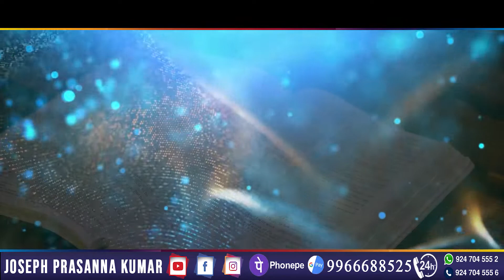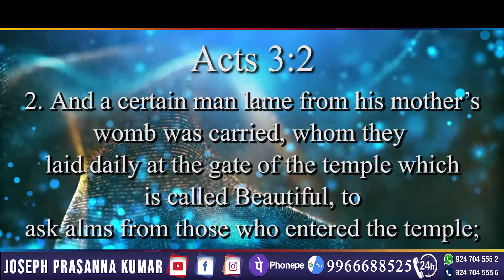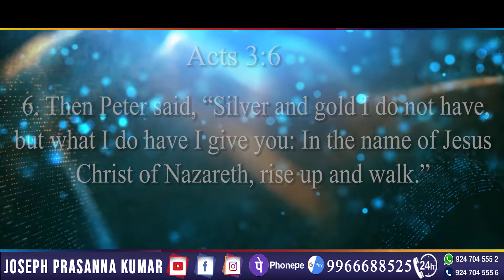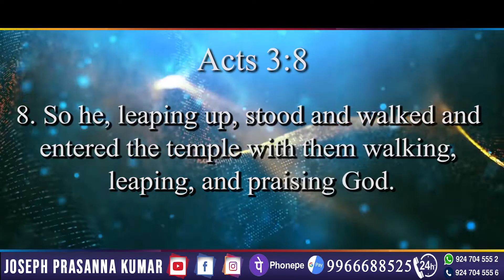Desire to be healed (Part-1) ll 5mins devotion by Joseph Prasanna Kumar